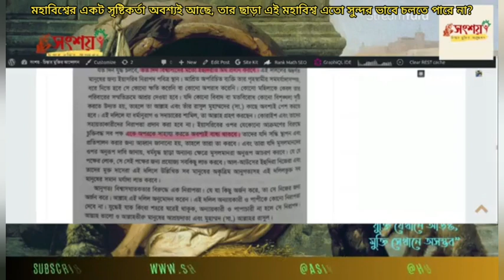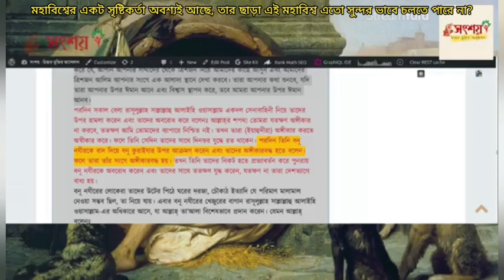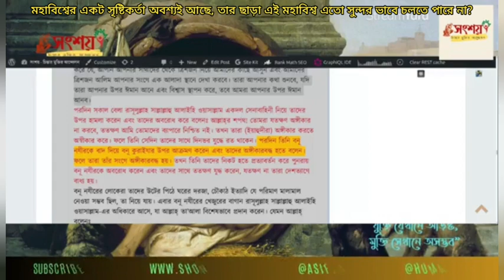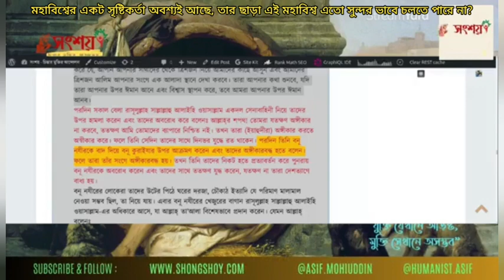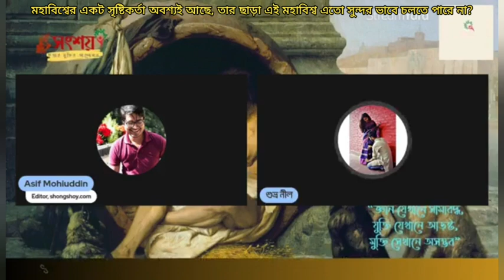মহাবিশ্বের সৃষ্টিকর্তা অবশ্যই আছে, সৃষ্টিকর্তা ছাড়া মহাবিশ্ব এতো সুন্দর ভাবে চলতে পারে না?